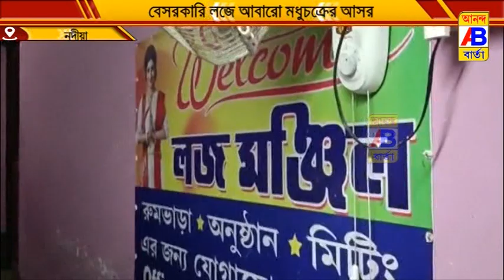বেসরকারি লজে আবারো মধুচক্রের আসর